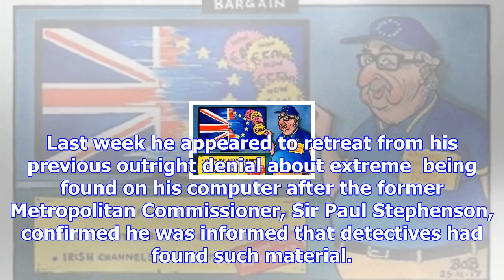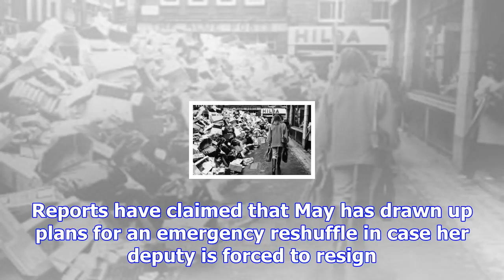Damian green smiles and carries on as he faces high noon over inquiry into his behaviour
A report by Sue Gray, the Cabinet Office’s head of propriety and ethics, into allegations of impropr...